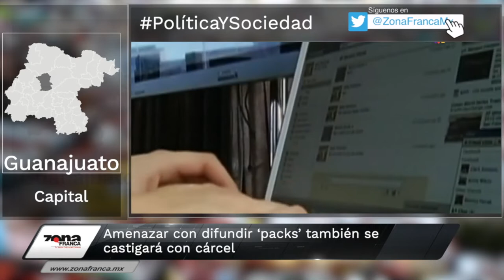Amenazar con difundir "packs" se castigará con cárcel | Breves de la Zona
No te pierdas LoÚltimo que pasa en Guanajuato con las BrevesDeLaZona📰💻
- Amenazar con difundir packs también se castigará con cárcel.
- Empresarios de calzado aún se sienten seguros en León.
- Definidos los horarios para los partidos entre ClubLeón y LAFC.